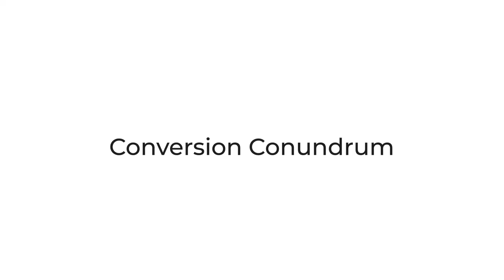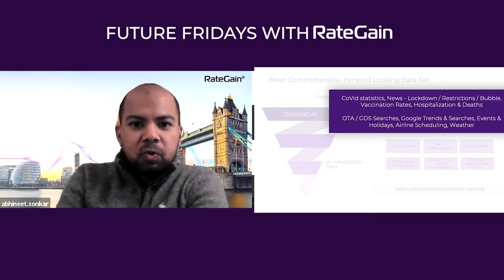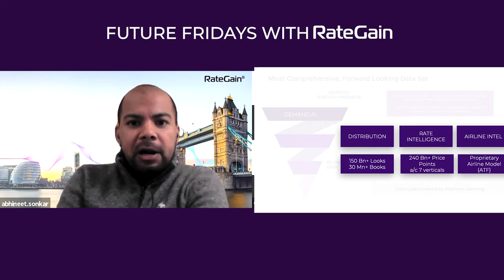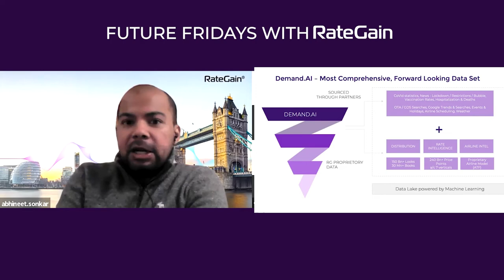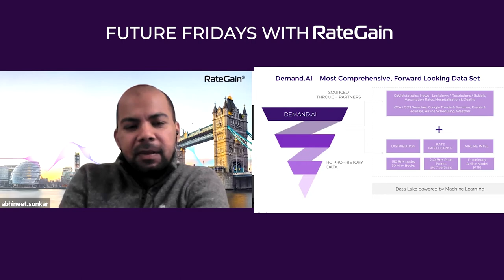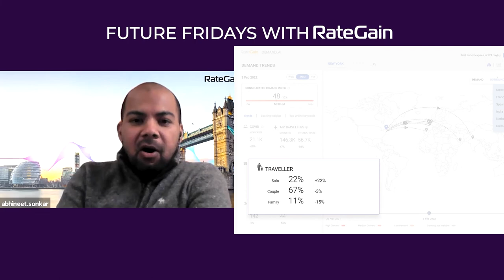Future Fridays-Episode 1-The Future Of Travel Forecasting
Presenting, FutureFridays conversations, a fortnightly series in which we discuss the new challenges we face and how can hoteliers solve them.

Watch Abhineet Sonkar and Christiane Sieveking in a conversation about the challenge of unreliable demand as they discuss:

➡️Why Demand Forecasting is Failing today? (1:18 - 7:09)

➡️Is there a New Way to Forecast more Accurately? (7:10 - 11:33)

➡️Why the new approach would still be effective once the pandemic gets over? (11:35 -14:24)